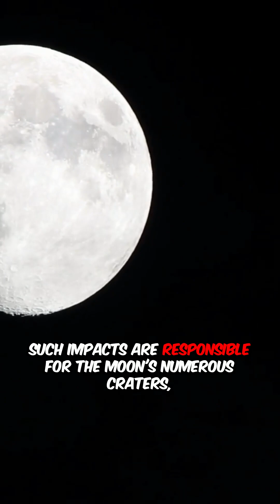Asteroid Hits the Moon! Rare Impact Caught on Camera – May 2025!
On May 2, 2025, at approximately 2:32 a.m. CDT, a stargazer named Michael captured an extraordinary event: an asteroid striking the Moon. Using his telescope, Michael recorded a bright flash as the asteroid impacted the lunar surface—a rare occurrence to witness from Earth.

Such impacts are responsible for the Moon's numerous craters, but catching one in real-time is exceptional. This event serves as a vivid reminder of the dynamic nature of our solar system and the ongoing interactions between celestial bodies.

The footage has garnered significant attention online, with many expressing awe at the rare sight. While the Moon frequently endures such impacts, Earth's atmosphere protects us from similar events, burning up smaller asteroids before they reach the surface.

This remarkable capture not only provides a stunning visual but also contributes valuable data for scientists studying lunar impacts and crater formation.

For those interested in witnessing similar events, upcoming astronomical occurrences, such as meteor showers, offer opportunities to observe the dynamic nature of our cosmos.